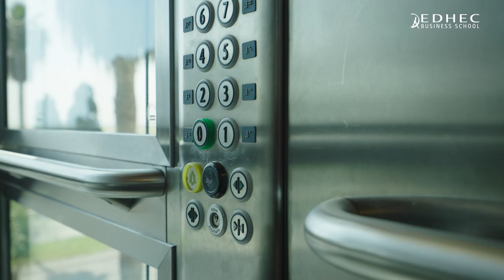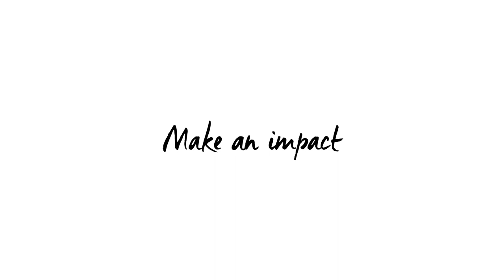The sounds of a campus | EDHEC Business School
À travers une déambulation sur les campus de Lille et Nice, découvrez les sons qui caractérisent chaque campus de l’EDHEC Business School.

Venez découvrir l’EDHEC Business School sur notre chaîne YouTube. Retrouvez notre actualité la plus récente et obtenez de précieuses informations sur les cursus, la scolarité ou la vie associative dans nos 5 campus. Besoin de conseils ? Tirez parti des témoignages avisés de nos Alumni et des recommandations éclairées de nos étudiants. Bénéficiez d’un espace entièrement consacré au partage des connaissances et des nombreuses initiatives qui font l’actualité de l’EDHEC à travers le monde.